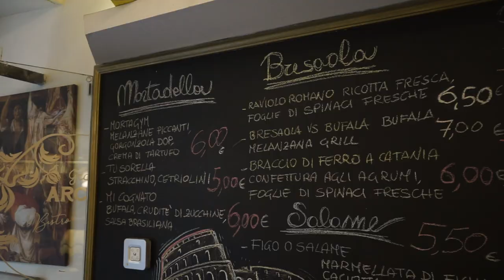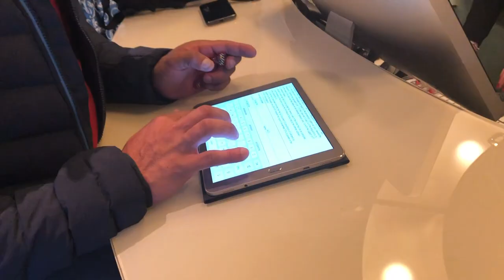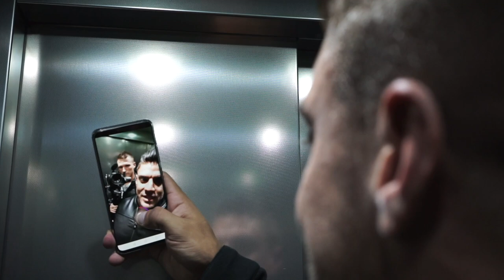Jaco De Bruyn Travels to Italy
The second vlog takes us to Verona Italy where we were able to meet some of the best European talent and got a taste of the fantastic local culture.